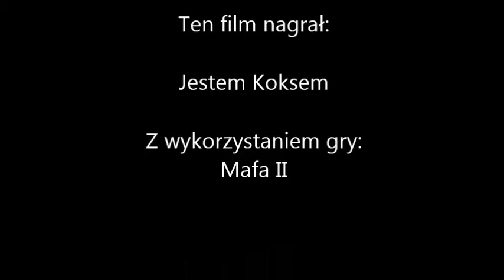Mafia II jazda Ascot'em Bailey'em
Film przedstawiający szaleńczą jazdę Ascot'em Bailey'em. Według mnie najszybszym autem w grze.